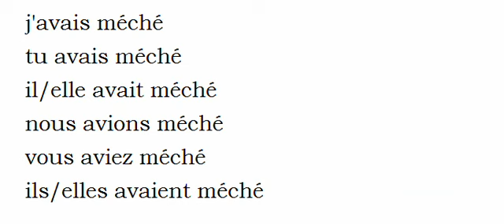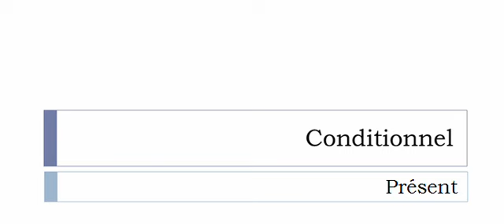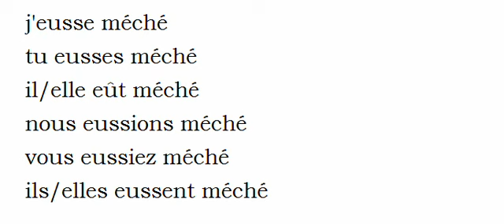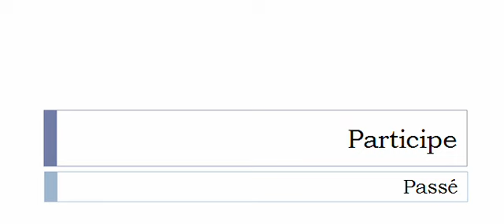Изучение французского языка = Спряжение глаголов = Mécher